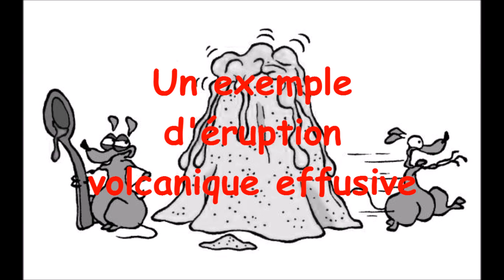Exemple d'eruption effusive